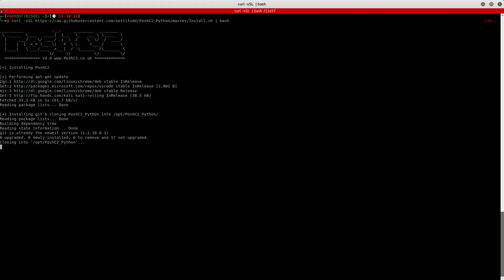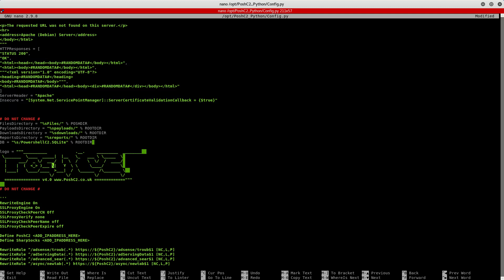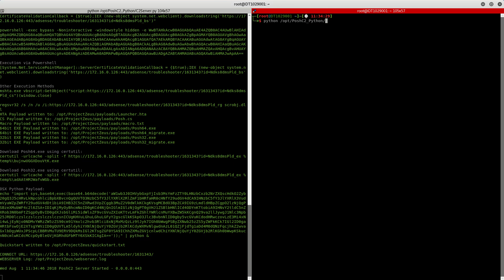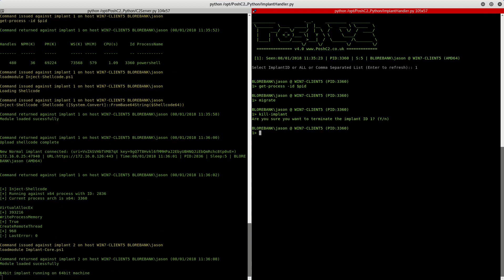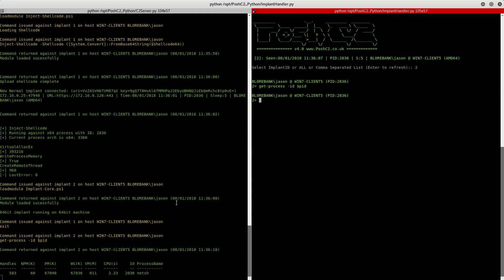PoshC2 Getting Started